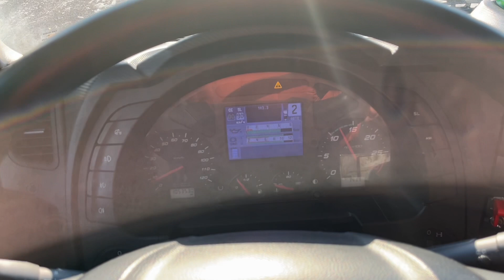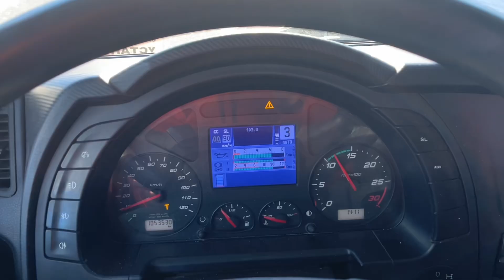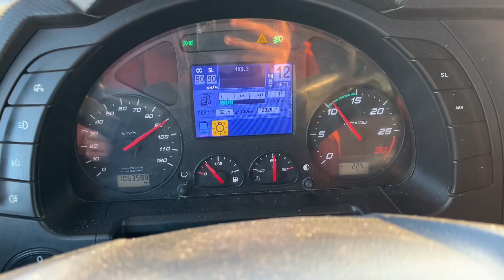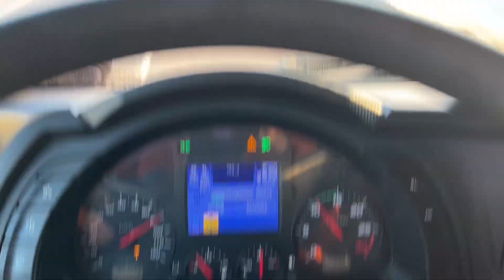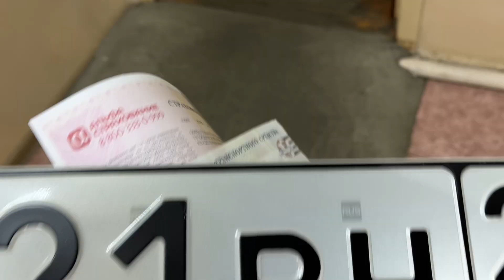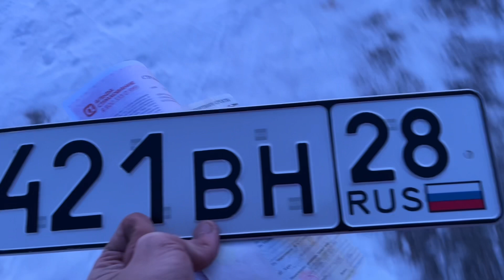Н421ВН28 Кучерявые будни. Все теперь моя.